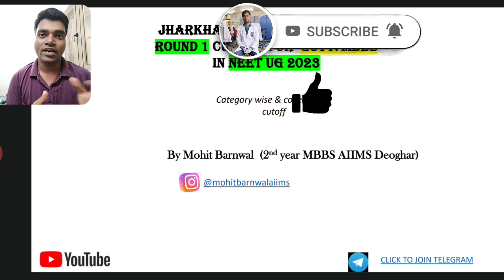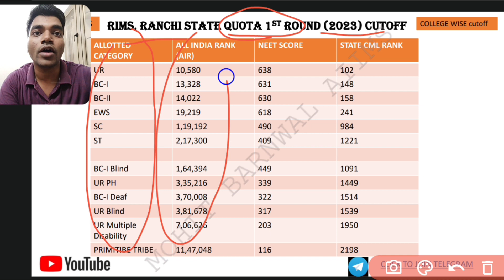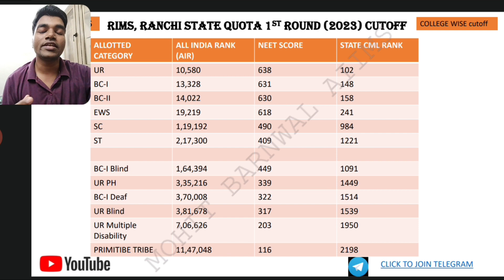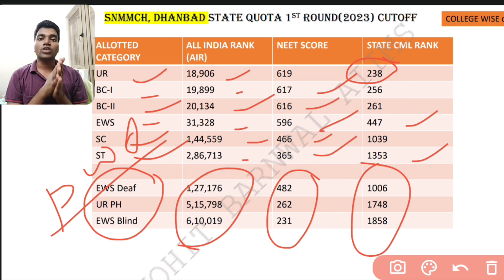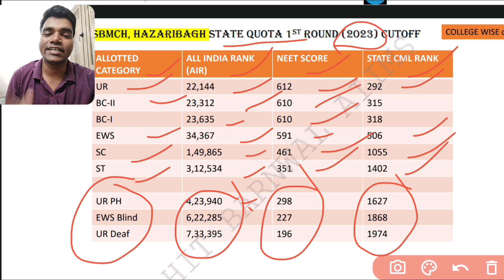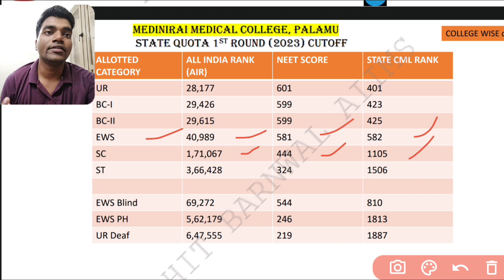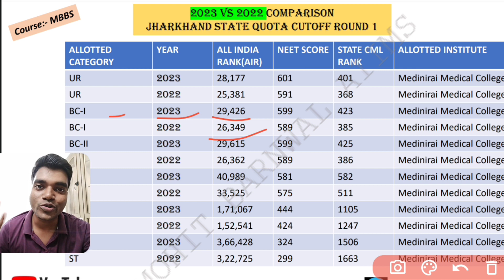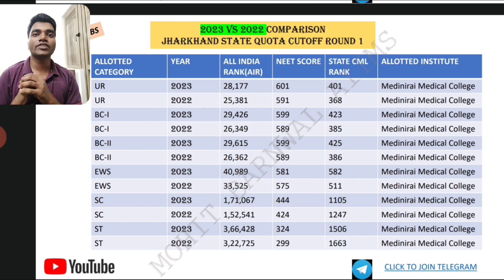JHARKHAND NEET 2023 1st round Cutoff, State quota(85%) | college wise and category wise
jharkhand state counselling 1st round Cutoff for government MBBS college
jharkhand neet UG 2023 Cutoff 1st round
jharkhand neet 2023 1st round Cutoff
RIMS, Ranchi State quota 1st round Cutoff neet 2023
RIMS, Ranchi State quota 85%  1st round Cutoff neet 2023
MGM JAMSHEDPUR State quota 1st round Cutoff neet 2023
PMCH DHANBAD State quota 1st round Cutoff neet UG 2023
SNMMCH DHANBAD state quota Cutoff 1st round neet 2023
SBMCH HAZARIBAGH State quota 1st round Cutoff neet 2023
Phulo Jhano medical College State quota 1st round Cutoff neet 2023
Medinirai Medical College  State quota 1st round Cutoff neet 2023
jharkhand neet cutoff 2023
what is the safe score for neet 2024 ?

✅Round 1 AIIMS Cut off NEET 2023 | Minimum Marks for MBBS In AIIMS 2023 Neet category wise cut off

Thanks & cheers